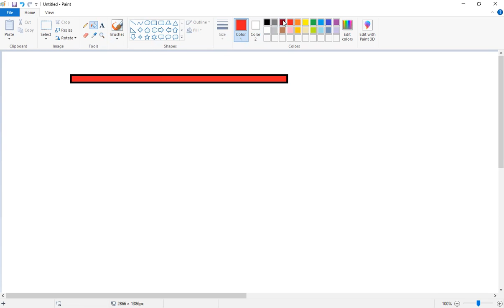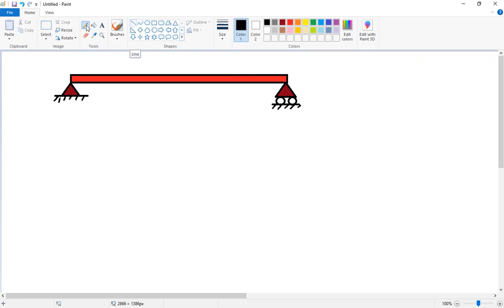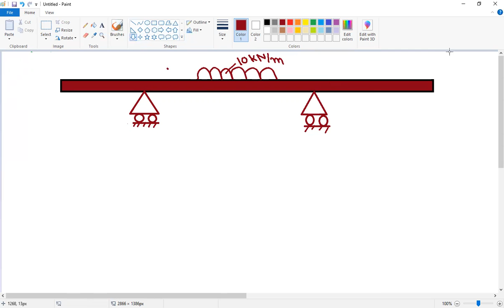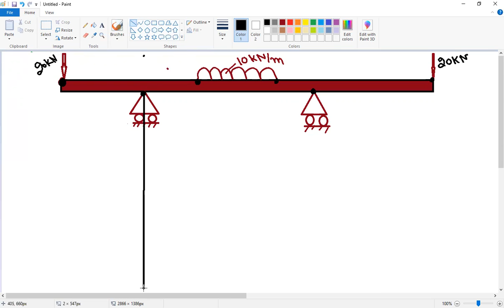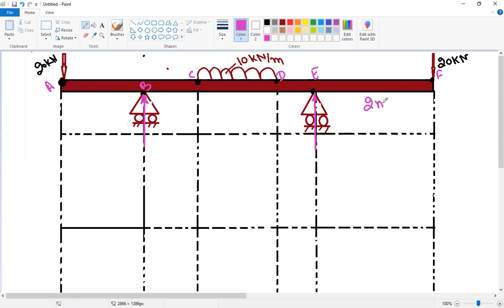maximum bending moment